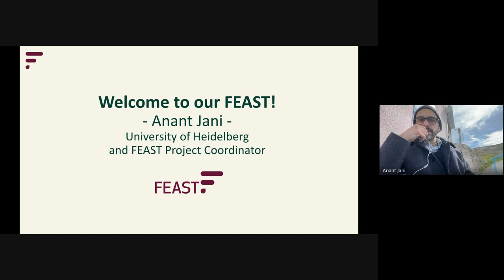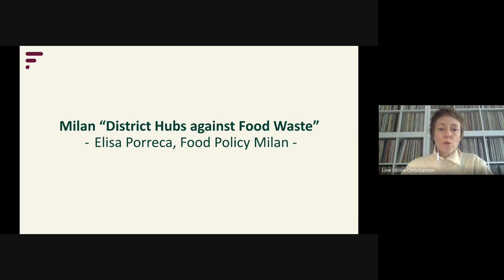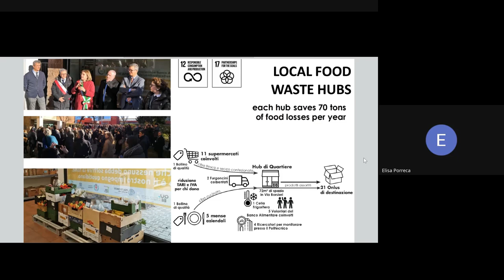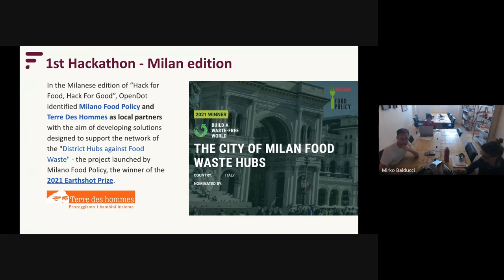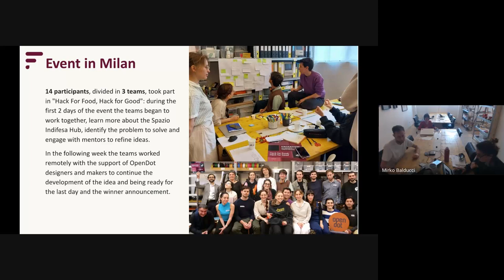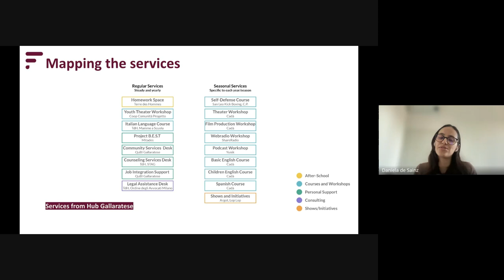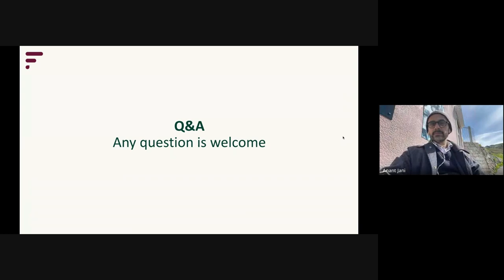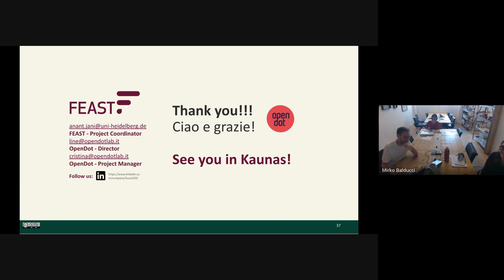HubCity Milan – as outcome of the FEAST hackathon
Hubcity is the winning solution of the Hack for Food, Hack for Food, Milan edition managed by OpenDot.
During 4 months of mentoring, the winning team mapped, conducted interviews, reordering and reading information about the system of donations and food redistribution for the CMS set-up. The prototype of the interactive map system was then developed by OpenDot, with a navigable graphical user interface, following the mapping of food-related services and active actors within the Hubs, aimed at citizens.

Video: OpenDot